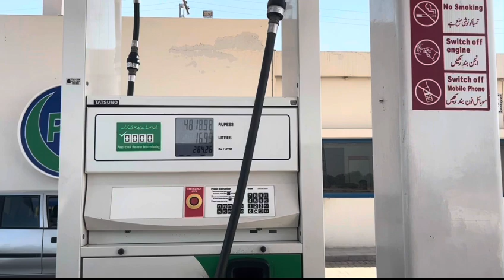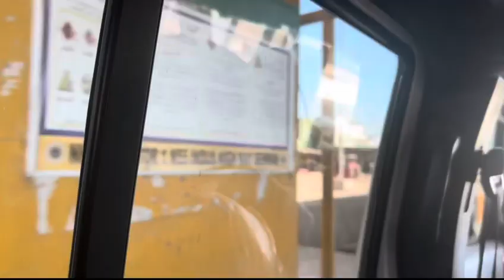Cancelled plans i had a Rough day